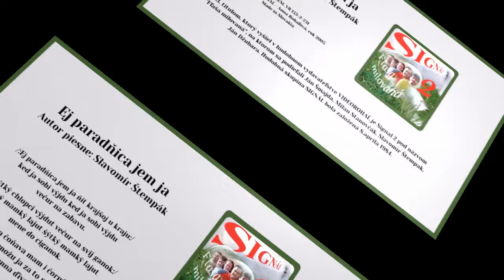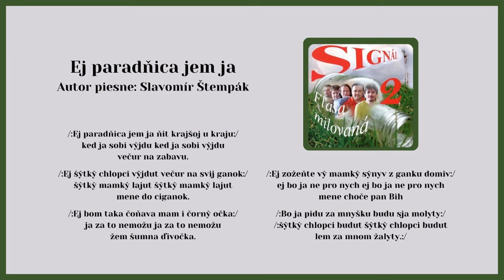SIGNÁL 2, Ej paradnica jem ja, Autor Slavomír Štempák, Videorohaľ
Kúpiť album SIGNÁL 2 - Fľaša milovaná - na USB ako piesne mp3

153. titulom, ktorý vyšiel v hudobnom vydavateľstve VIDEOROHAĽ je SIGNÁL 2 pod názvom Fľaša milovaná. Na nahrávaní sa podieľali Ján Šmajda, Milan Stanovčák, Slavomír Štempak a Ján Džubara. Hudobná skupina Signál bola založená 8. apríla 1984.